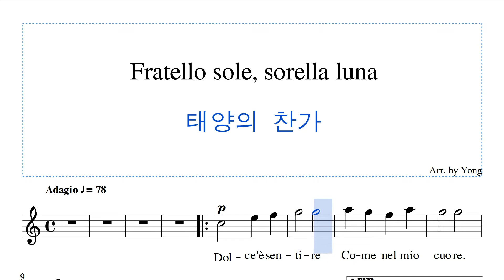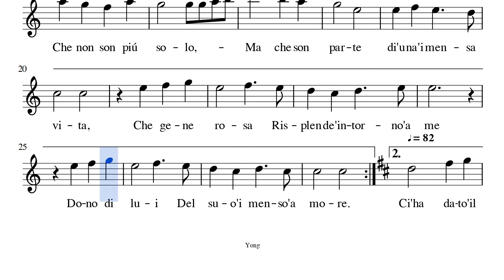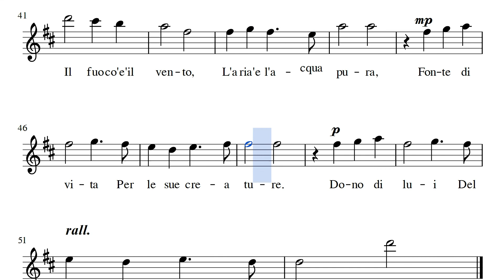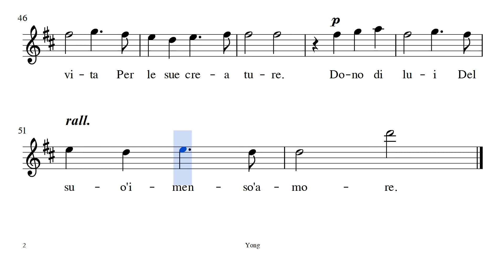태양의 찬가 플루트 편곡 Fratello sole, sorella luna for Flute